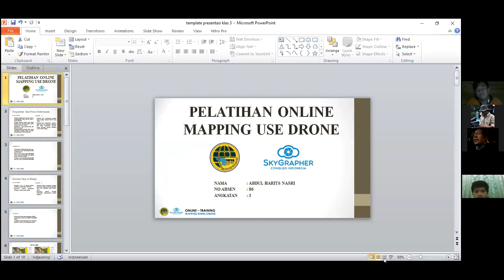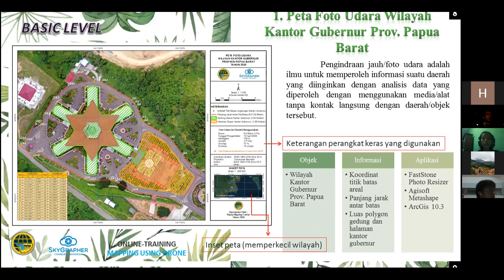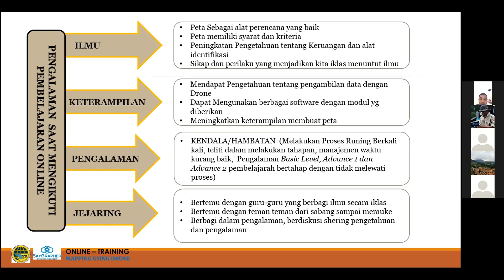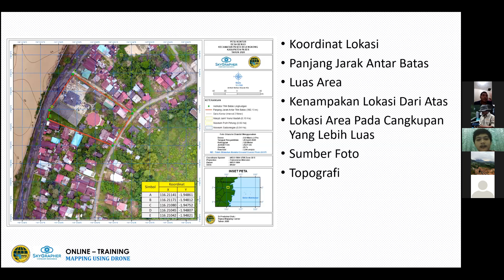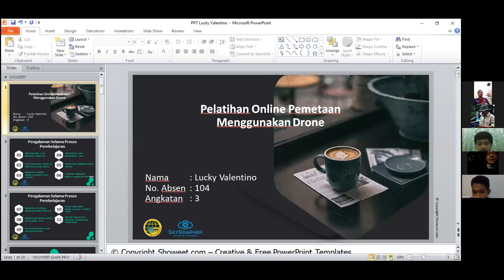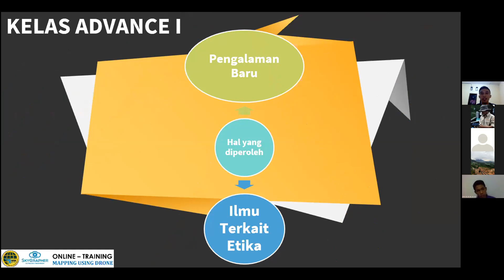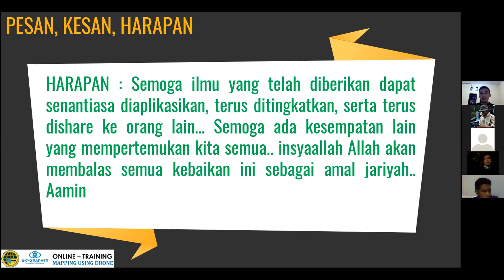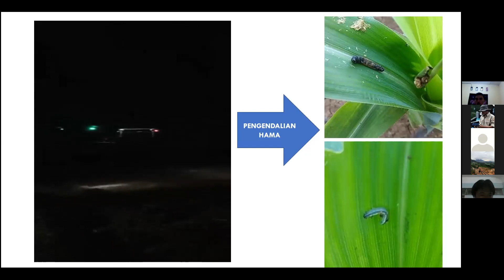IMC Presentasi A3/3 200512 malam